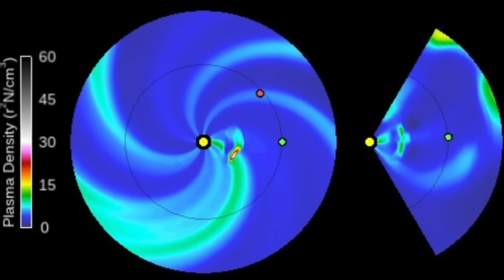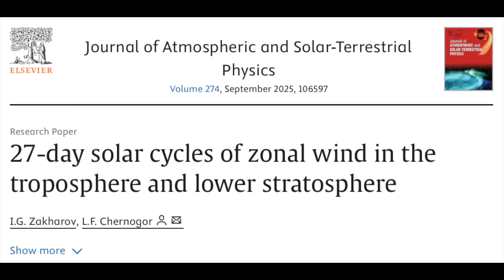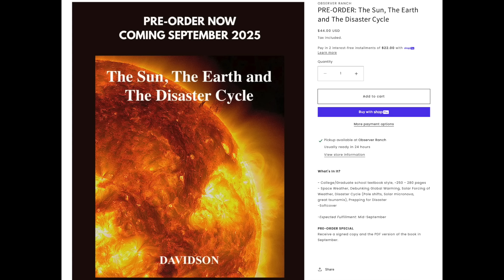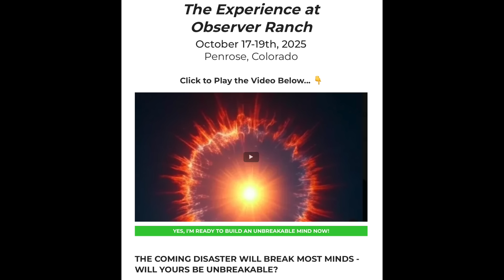CME Coming to Earth, Solar Storms Trigger Tornados | S0 News July.24.2025